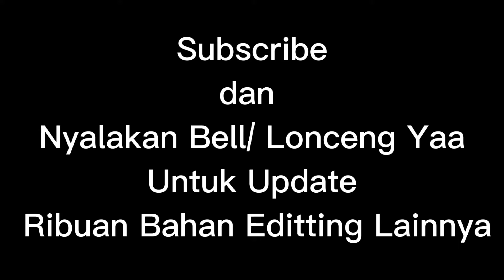Mentahan TV kesemutan. Mentahan TV tiiit. Mentahan TV warna warni. TV rusak. Mentahan TV rusak